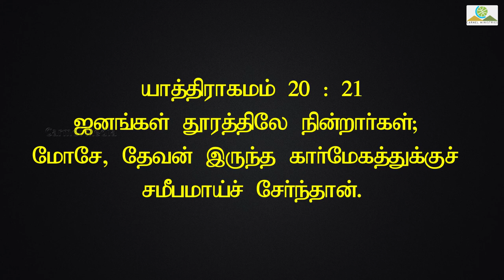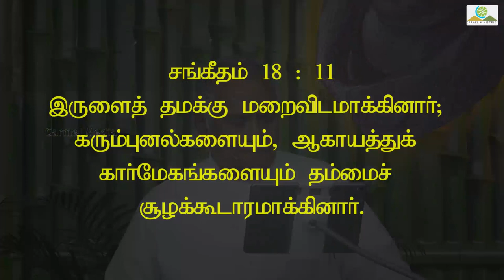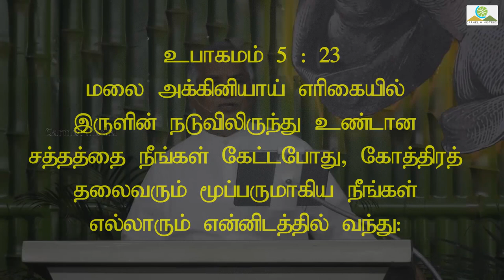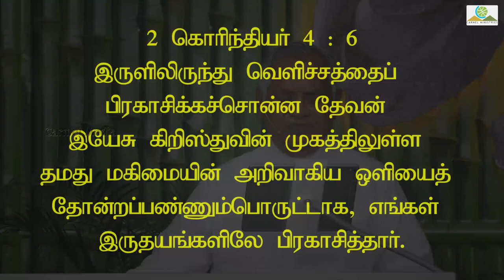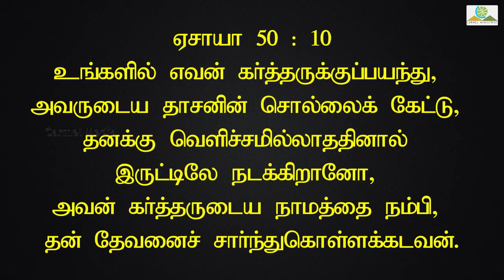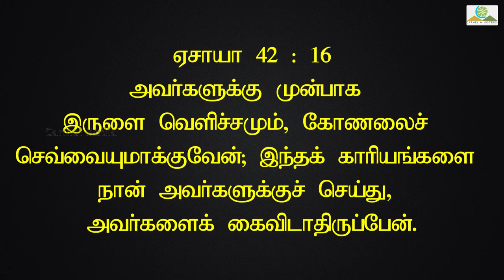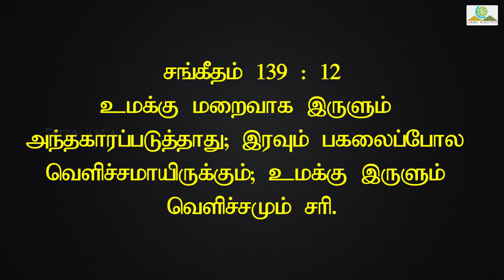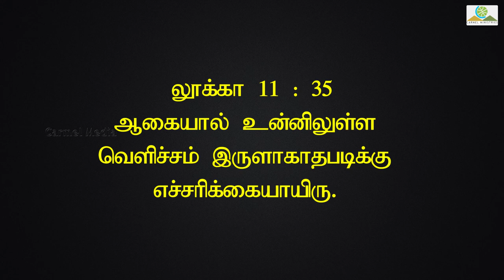🔴 Live Replay | 02 MAY 2021 | Sunday Worship Service | Pr Robert Simon | Carmel Ministries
Our Address:
Carmel Christian Assembly
103, Brickkiln Road,
Purasawalkam,